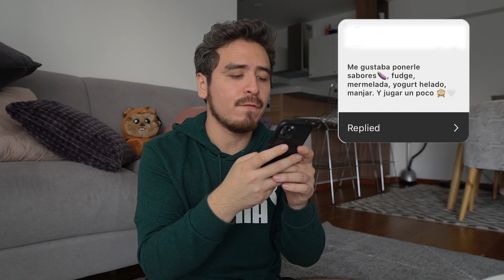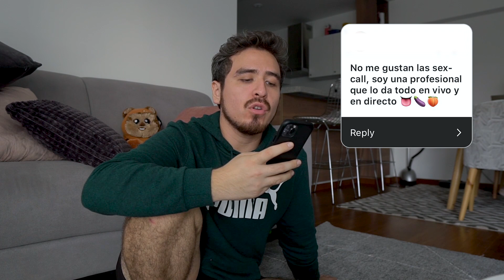¡RESPONDIENDO CONFESIONES! VL2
¡Volvemos con fuerza! Quiero disculparme por dejarlos sin videos. Como les comento en el video. Ahora ya me siento mucho mejor y pudo darle con fuerza al mundo del Youtube. Recuerden que al mal tiempo buena cara SIEMPRE. Los quiero.